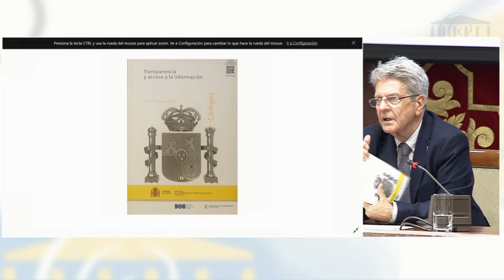JTDcanarias19 Presentación de la coedición del ‘Código de Transparencia y Acceso a la Información’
→ Todos los vídeos de las I Jornadas Canarias de Transparencia Digital y Derecho de Acceso:

El programa matinal del miércoles 27 se cerró con la presentación del Código de Transparencia y Acceso a la Información, obra del jurista José Miguel Hernández López. Se trata del cuarto volumen publicado en España sobre esta materia y que tendrá un acceso libre del repositorio digital del BOE. El comisionado Daniel Cerdán y el consejero regional de Administraciones Públicas, Julio Pérez, celebraron la oportunidad y calidad del libro.

0:03 Daniel Cerdán, comisionado de Transparencia y Acceso a la Información Pública de Canarias
14:49 José Miguel Hernández, jurista y autor del código
21:58 Daniel Cerdán
22:03 Julio Manuel Pérez, consejero de Administraciones Públicas, Justicia y Seguridad del Gobierno de Canarias

→ Todos los datos sobre el "Informe sobre el Índice de Transparencia de Canarias ITCanarias: Publicidad Activa en los portales de transparencia. Evolución entre 2016 y 2018".

→  Todos los datos sobre del  Informe Anual 2018 referidos  al Derecho de Acceso a la Información en Canarias y su evolución en los últimos cuatro años: